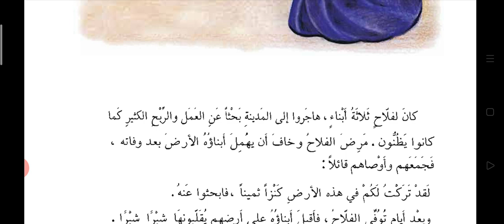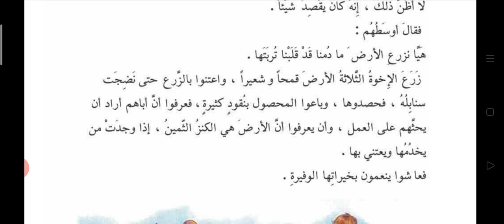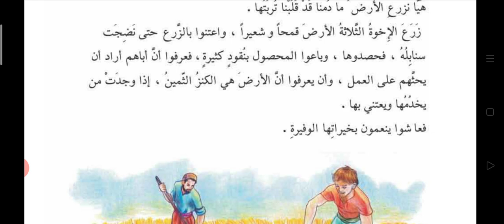الكنز الثمين لصف الرابع الابتدائي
لذة الأبداع لصف السادس الابتدائي
انشودة الممرضةُ لصف الرابع الابتدائي
الشقيقان لصف الرابع الابتدائي
الراعي و الذئاب لصف الرابع الابتدائي
الشمس لصف الثالث الأبتدائي
ليلى و الذئب لصف الثالث الأبتدائي
المعمار الصغير لصف الثالث الابتدائي
أنشودة حديقتي لصف الثالث الابتدائي
أنشودة دعاء تلميذ ادعوك يا آلهي لصف الثالث الابتدائي
بطتان و سلحفاة لصف الثالث الابتدائي

انشودة الحمامة 🕊️ تبني و تغني 🎶 لصف الثاني الابتدائي
رايت في الحديقة حمامة جميلة منقارها لطيف و ريشها نظيف
سمعتها تغني في عشها و تبني تقول اين اختي و زينتي في بيتي كم جمعت في العش من ورق وقش واصبحت سعيدة في دارها الجديدة
نصنع لعباً من الورق الملون

يا ألهي يا ألهي يا مجيب الدعوات اجعل اليوم سعيد وكثير البركات و أعني في دروسي و أداء الواجبات وانر عقلي وقلبي بالعلوم النافعات و احمني و احمي بلادي من شرور الحادثات

الحمامة و النملة لصف الثالث الابتدائي الفصل الدراسي الأول عطشت الحمامة النملة و الصياد وزارة التربية العراق الصف الثاني الصف الأول الصف الثالث مدرسة المناهج العلمية و التربوية قناة علمية القراءة العربية القواعد العربية الصف الثالث
العلوم رياضيات اسلامية الفنية الرسم تعليم الاطفال الانكليزية ترامب السعودية و ايران سوريا المغرب الاردن